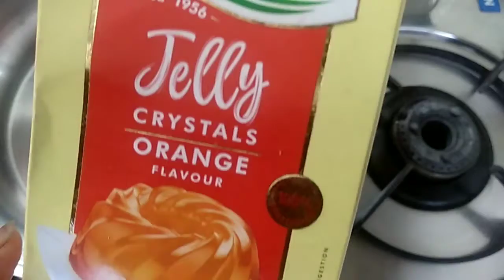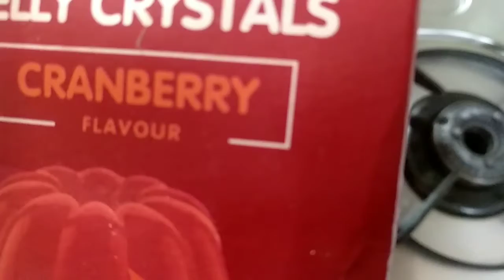5minutes dessert/Sweet 'n' Speedy Dessert/Jello Fruit Dessert/Vegan Custard Jelly/Jasvee's kitchen